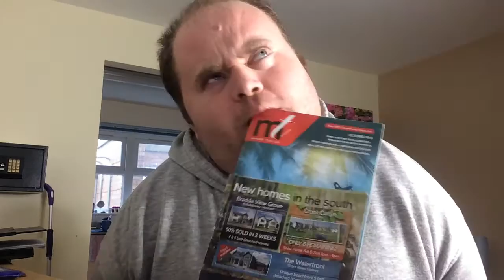READING MANX TAILS *Part 6 + 7*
I'm reading the next 2 blogs.

I Have A Rare Condition called Arthrogryposis Multiplex Congenita. I have really limited movement in both my arms and legs.